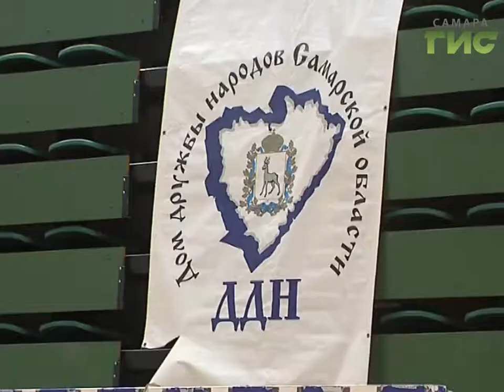Новости спорта (22.03.17)